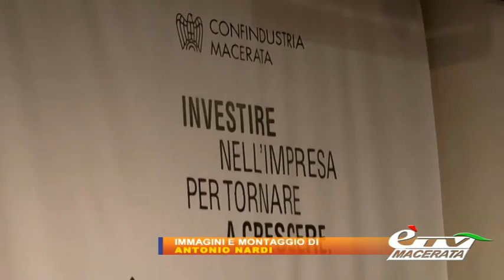ABBADIA DI FIASTRA. CONFINDUSTRIA MACERATA: INVESTIRE PER TORNARE A CRESCERE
Abbadia di Fiastra. 26 giugno 2015. Assemblea Ordinaria degli Industriali maceratesi che dettano le regole per uscire dalla crisi. Servizio di Tiziana Tiberi.